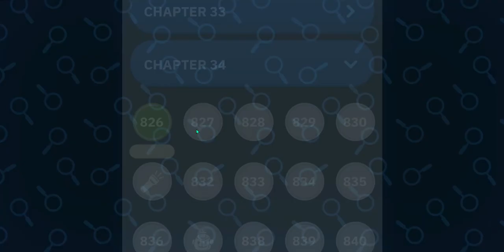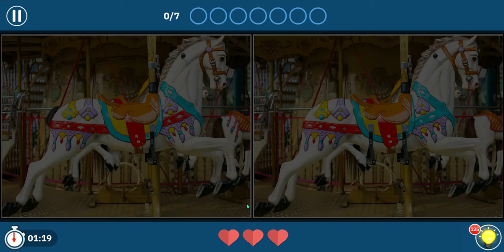Spot the Difference - Challenge Accepted Chapter 34 (Level 826 to 850)